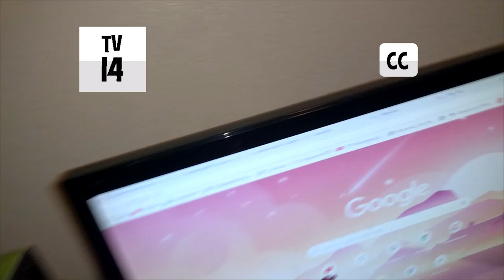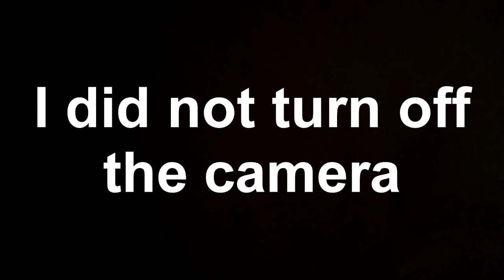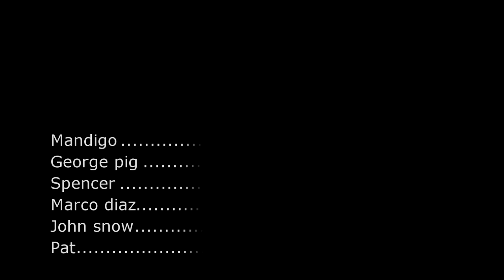Louie hinoja ball z (DBZ Parody)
this is a parody of dragon ball z